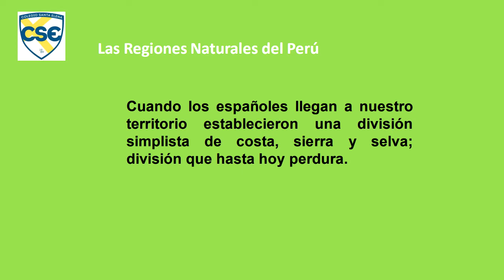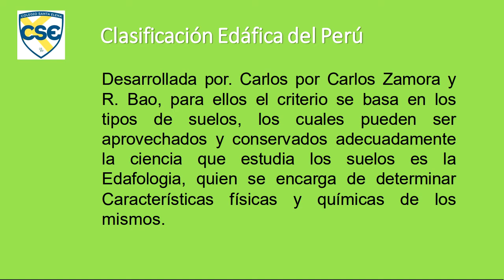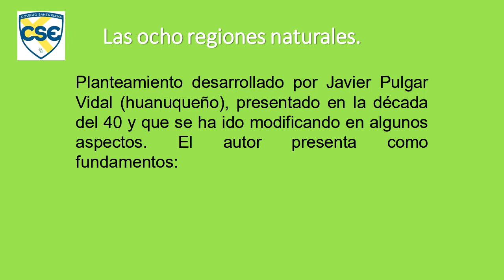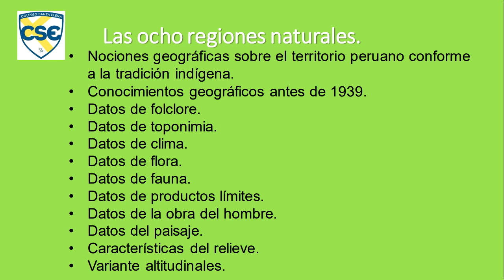GEOGRAFÍA 3RO SECUNDARIA 08 05 2020